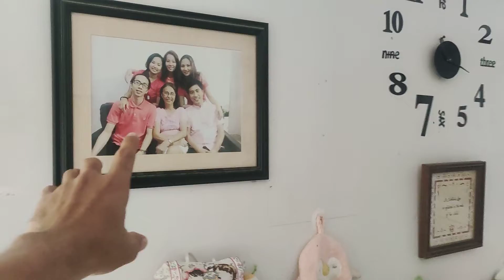I love it when the owner of dogs keeping thier photo in the wall